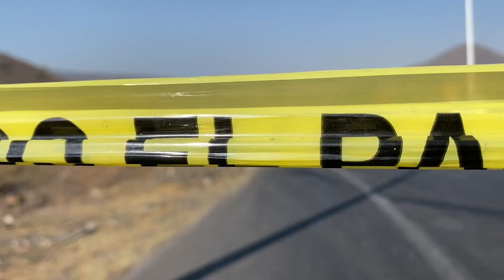Tres vehículos chocaron en la avenida Jesus Michel Gonzales en Tlajomulco ; no hubo lesionados